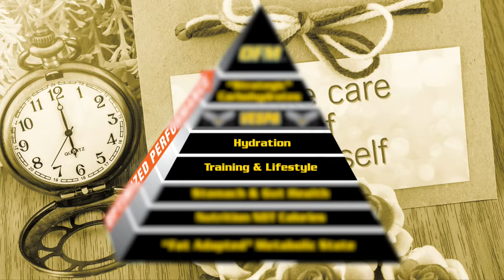Metabolic Health Tip - Why Do Diets Fail?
Why does everyone immediately focus on the diet?

Paleo, keto, plant based, vegetarian, vegan, low fat, high fat, low carb, high carb, Mediterranean, Whole30, Atkins, the new Atkins… It doesn't matter.

Diets fail because people focus on the diet.

Let's focus on you, your metabolism physiology, and getting it back to its natural state. This is the starting point for OFM because OFM focuses on optimizing your fat metabolism. A diet comprises just one aspect of your life. Yes, it’s a biggie, and yes, it's important. But there are other variables that CAN and DO factor into and influence your metabolism.

Instead, think about the diet as a tool. Think about training as a tool. Lifestyle choices, another set of tools. Think about how you can use these tools and others to build the best version of yourself because YOU are so much more than a diet. This is OFM because OFM focuses on optimizing your metabolism and physiology. It's about getting your body back to burning fat as fuel, the way nature intended, using your own limitless energy rather than consuming lots of fat or carbs.

It's about a “complete you” rather than a diet. This is why our message isn't simple and straightforward. You are much more than just a diet. You are complex and multifaceted. We understand this and that is why we focus on your metabolism and physiology and not just the diet.

If you want to reach your peak performance AND metabolic health check us out

If you want to understand how to fuel your body with a natural catalyst to help you burn fat